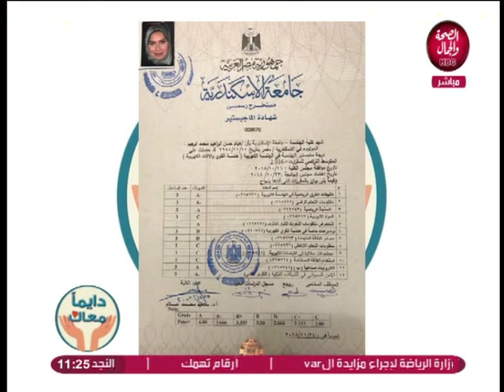دايما معاك | تجميل البشرة والعناية بالشعر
تقديم | نور محمد و هبة رشاد
وفى ضيافتهم | هويام خانوم .. خبيرة العناية بالبشرة والشعر